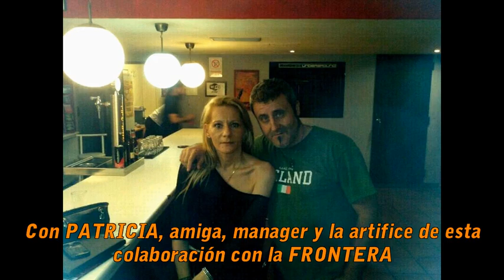TIPOS CON SUERTE - " LA FRONTERA " - Colaboración en el nuevo single " LOS OJOS DE MARIA "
JAVIER ANDREU, TONY MARMOTA ( LA FRONTERA) y MARCO ANTONIO bateria de grandes bandas conocidas como  LOS LIMONES, aportando su talento y personalidad en el nuevo single " LOS OJOS DE MARIA " que TIPOS CON SUERTE editará en formato EP el próximo mes de SEPTIEMBRE